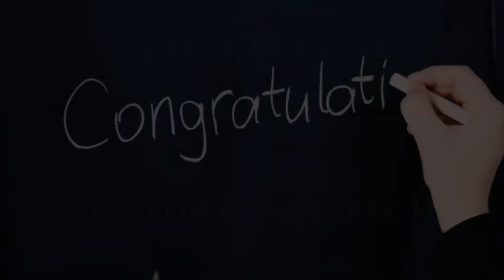Day 122: Trusting God for Every Need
What does trusting God for every need have to do with speaking evil? Everything! Just think,  where there is fear and doubt, an evil word is not far behind.